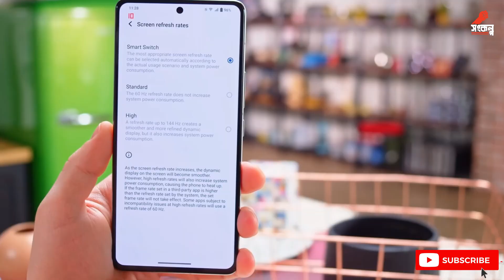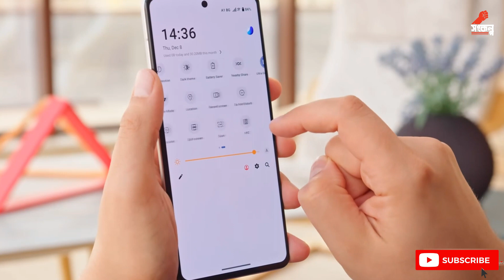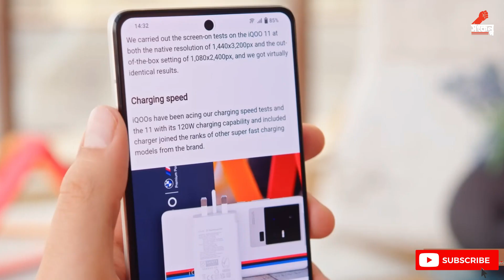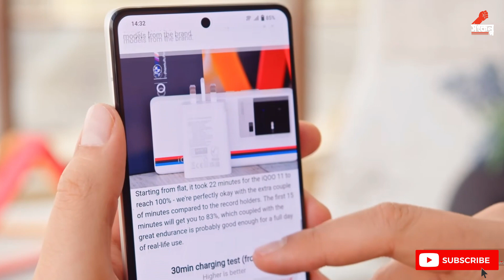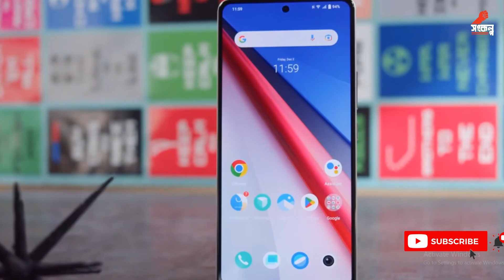Iqoo 11 Bangla review, unboxing, specs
Hi guys today i want to show Iqoo 11 Bangla review, unboxing and specs.  Vivo's IQOO 11 is a smartphone to look out for. Equipped with the Snapdragon 8 Gen and UFS 4.0 storage, it sets the performance bar high. Check out our video review to learn ALL YOU NEED TO KNOW about the phone's top features, build and screen quality, battery life, performance, and camera image quality.